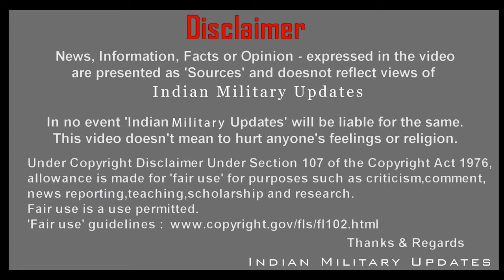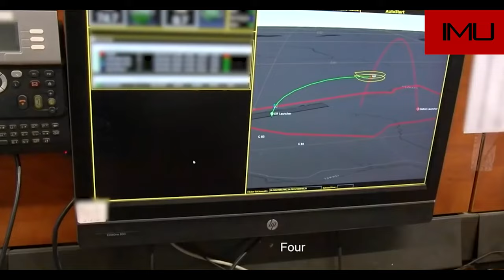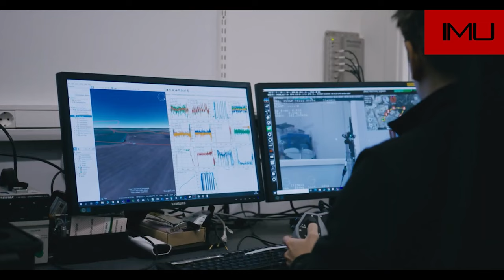ERADS System Interceptor Missile 400 Km Range | Airborne DEW COIL Tech | Nomadic Elephant Exercise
Today's Latest "Indian Military Updates" are as follows :-

1. India's DRDO Expands ERADS With New Interceptor Missile.
2. India's Ambitious Step Towards Airborne Directed Energy Systems :- Harnessing The Power Of Chemical Oxygen Iodine Laser (COIL).
3. Nimble-i Micro UAV Inducted Into Indian Army.
4. Soldiers Of INDIA And MONGOLIA Participate In Exercise Nomadic Elephant.

About :- Indian Military Updates is India's  Top Hindi Defense Channel . Indian Military Updates brings you the latest updates related to Indian Military , World Military , Current Affairs , Worlds Politics and Latest technology news of Indian Army , Indian Airforce and Indian Navy .

WHOMSOEVER IT MAY CONCERN Most of the pictures clip or BGM included in the Video Belongs to their Respected Owners and we do not claim rights...but under this,👇 we are using them 🙏 DISCLAIMER: UNDER SECTION 107 OF THE COPYRIGHT ACT 1976, ALLOWANCE IS MADE FOR "FAIR USE" FOR PURPOSES SUCH AS CRITICISM, COMMENT, NEWS REPORTING, TEACHING, SCHOLARSHIP, AND RESEARCH.